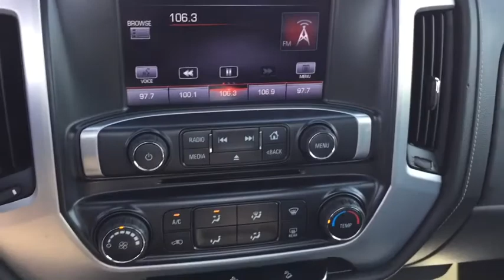2015 GMC Sierra_1500 Marion, Carbondale, Mt Vernon, Evansville, IL C8147A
Used 2015 GMC Sierra_1500 available in Marion, Illinois at Jim Hayes Inc. Servicing the Carbondale, Mt Vernon, Evansville, IL area.
2015 GMC Sierra_1500 SLE 4WD - Stock#: C8147A - VIN#: 1GTN2UEC3FZ189287

Jim Hayes
2130 US-45

All Jim Hayes Inc used cars come with a 30day/3000 mile warranty. Unless noted in the comment section. LOCAL TRADE IN. CALL OR EMAIL NOW